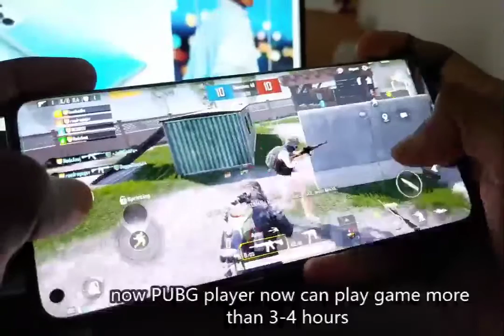6 PRO 5G(12/256)